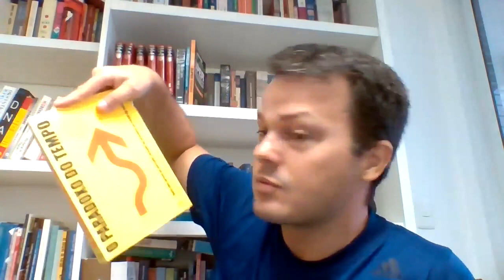Se eu fosse um concurseiro - George Marmelstein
🎓 Palestra sobre liberdade de expressão e Bullshit, proferida em 2021.

✍️ Obras de George Marmelstein ↴
☛ Curso de Direitos Fundamentais
☛ O Direito Fora da Caixa
☛ Discriminação por Preconceito Implícito
☛  Super Aprendizagem: no prelo

📚 Livros de referência sobre aprendizagem ↴
☛ UltraAprendizado, de Scott Young
☛ Ferramentas de titãs, de Tim Ferriss